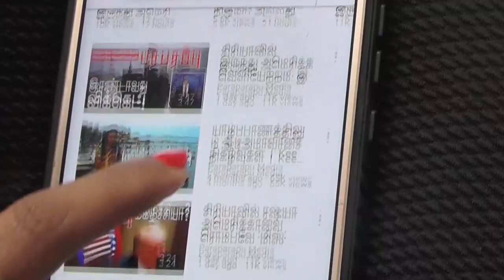சீன அரசு தமது சொந்த நாட்டு மக்களுக்கு செய்வதை பாருங்கள்! | Paraparapu World News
On this Tamil news presentation we are providing the news from Christopher Wray, America and Technology. This news video is in Tamil language regarding this issue of Christopher Wray, America and Technology.